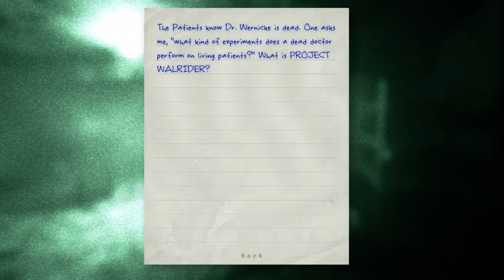Leaf and James Play Outlast! [Episode 4]